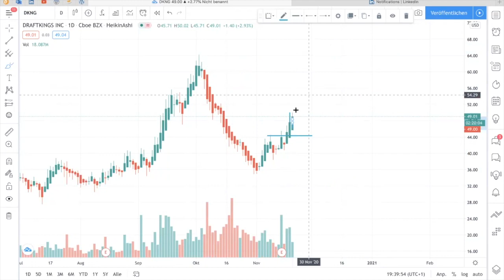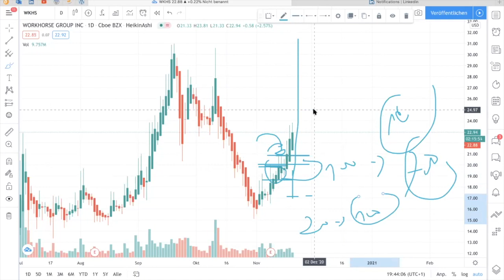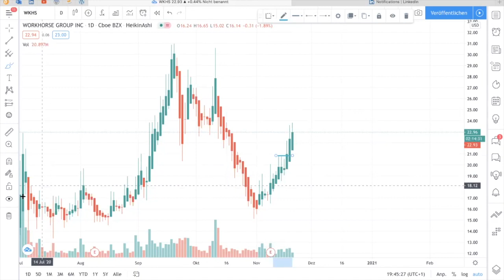BOURSE COACHING SUR LE MARCHÉ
🎁FORMATION OFFERTE MULTIPLIER SON ARGENT PAR 100%